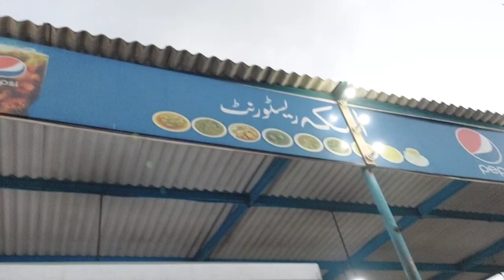Keenjhar Lake | keenjhar jheel | Noori Jam Tamachi | Thatta Sindh |Travel Vlog@nasirharoonvlogs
Keenjhar Lake | Noori Jam Tamachi | Thatta Sindh | Travel Vlog
karachi to karli jheel Vlog 2022

● Karachi se 137 kilometer dour thatta District me mojud meethay pani ki jheel mojud hai jo family picnic kay liye best place hai. Jiska naam keenjhar lake hai log mukhtalif namo se bhi is jaga ko pukarte hain. to aye me apko apne is travel vlog me iska visit karwata hu.
Aur is jheel kay andar aik purisrar Maaie Noori ka mazar mojud hai jiska pura nam noori jam tamachi hai. Is ki mukhtasar si kahani bhi apne is vlog me batuga.
Dosto ki masti k sath bharpor mera ye Vlog zarur dekhe.